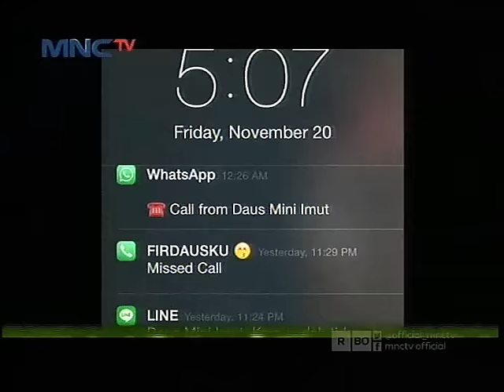Daus Mini Gaya Baru Pasangan Baru - Pose (23/11)